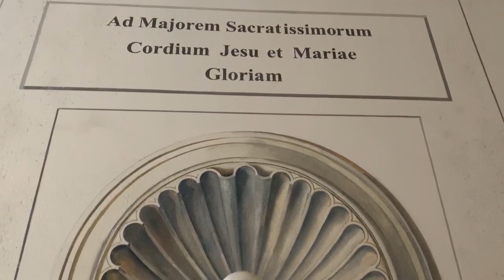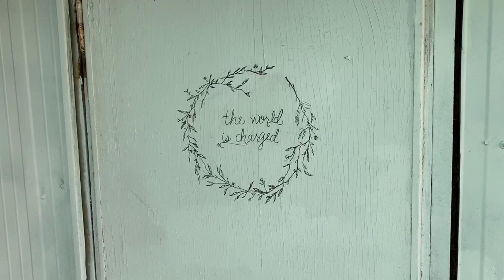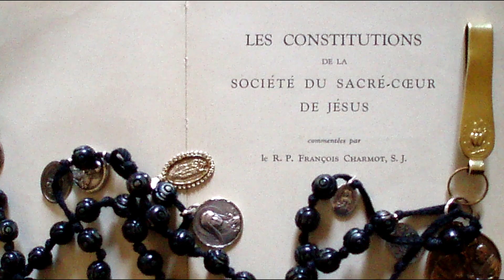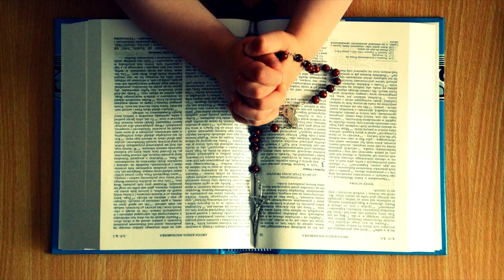The Religious of the Sacred Heart in Florence, Italy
"Giving to the last drop." This video tells the story of the Religious of the Sacred Heart of Florence, a reformed order holding true to the original Constitutions of St Madeleine Sophie Barat. Three nuns tell their individual stories, discuss their Order's charisms, and offer advice for discernment.